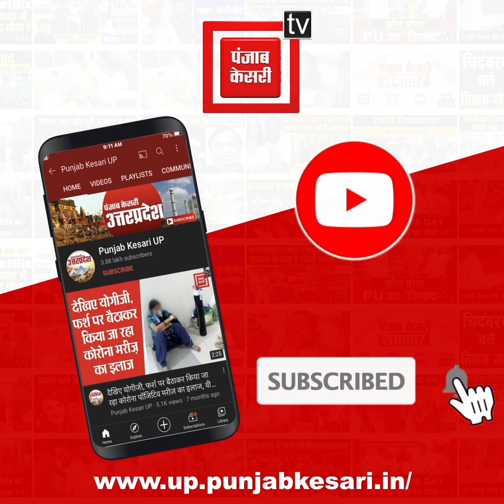गाली देते हुए कासिमाबाद कोतवाल का वीडियो वायरल, एडीजी ने दिए जांच के आदेश